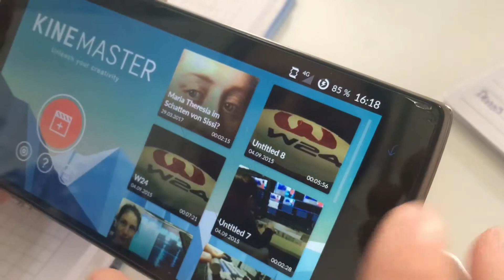Michaela Petek, Crossmedia-Dozentin am fjum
Michaela Petek, Crossmedia-Dozentin am fjum stellt sich vor.